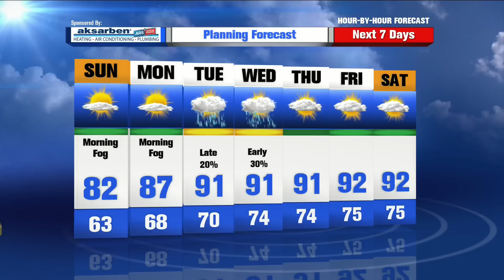Brad Sugden's Hour by Hour Forecast to plan your day – 9am Update